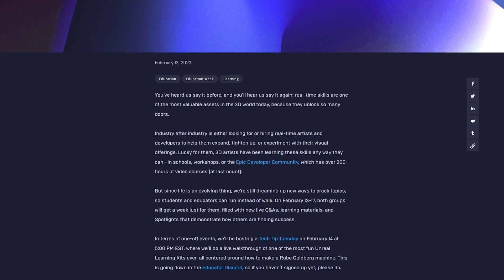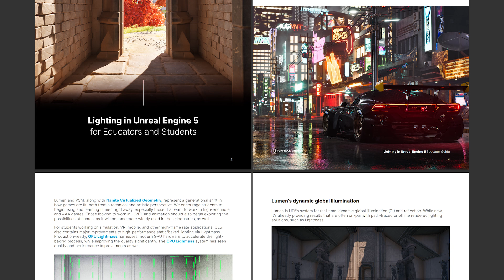News and Community Spotlight | February 16, 2023 | Unreal Engine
News

Welcome to Education Week 2023!

Unwrap Festival: How Howest University inspires students to think beyond game development

Designing for everyone: Teaching inclusive design with Unreal Engine

New Unreal Learning Kit: How to make a virtual Rube Goldberg machine

Community Spotlights